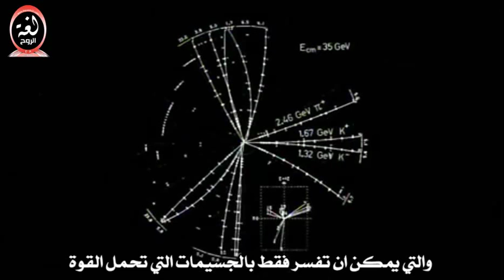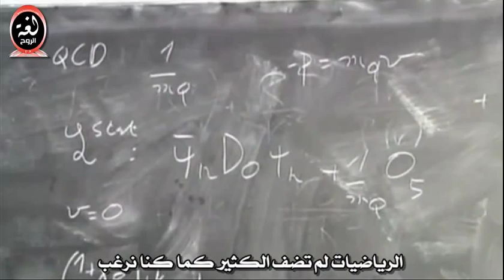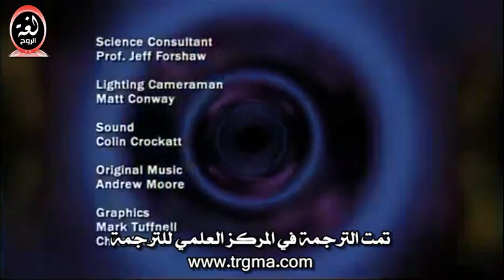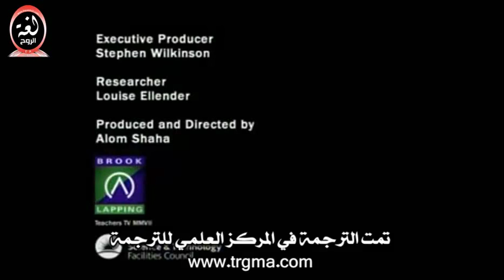elementary particles 3/3.الجسيمات الأولية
يصف هذا الجزء الجسيمات الحاملة للقوى في الطبيعة
وكذلك فرع الكتروديناميكا الكم نظرية  الذي يشرح التفاعل بين الجسيمات المادية ويعتبر جوهرة الفيزياء
وكذلك الحديث عن بوزن هيجز
ويصف أهمية المصادم الهيدروني الكبير